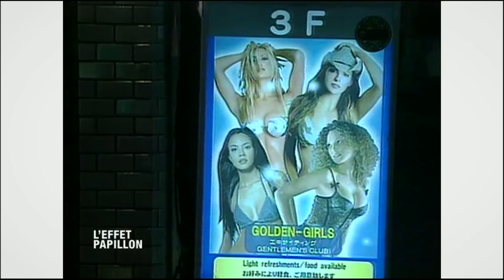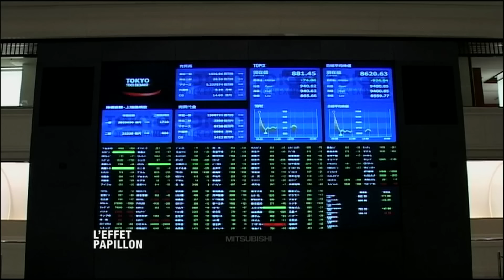YAKUZA NOUVELLE GÉNÉRATION (Japon) - L'Effet Papillon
Au Japon, les Yakuza se recyclent. Nécessité faisant loi, le plus grand syndicat du crime organisé, a délaissé flingues et trafics en tous en genre pour investir en Bourse et dans l’immobilier. Ils ont gardé leurs mauvaises manières, mais adopté le look des Golden Boys de Wall Street. Mais même, à l’abri de leurs sociétés écrans, la crise ne les pas épargnés.